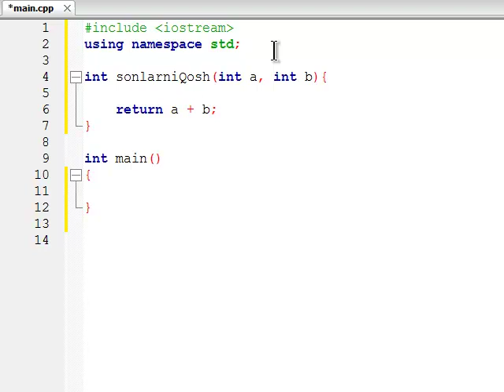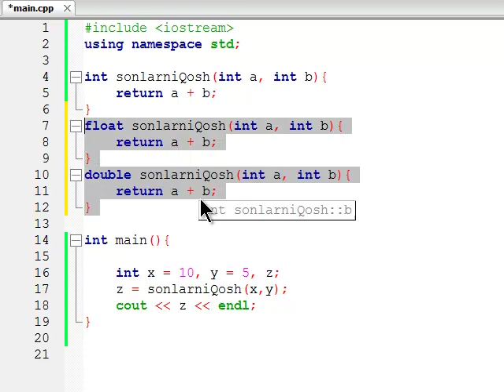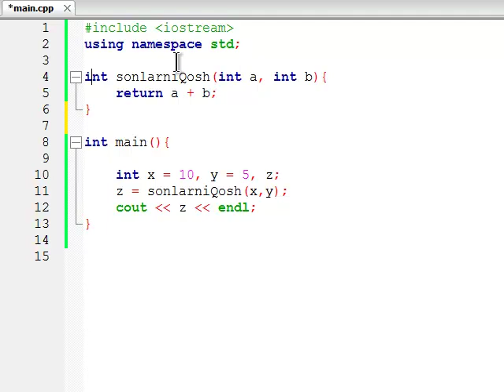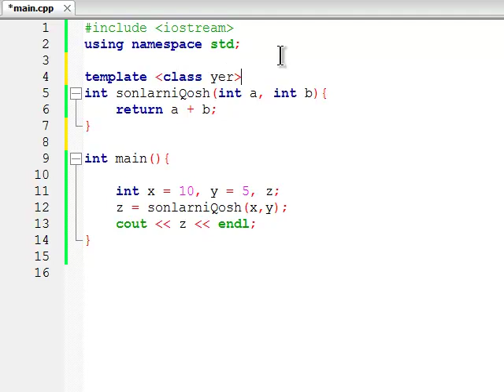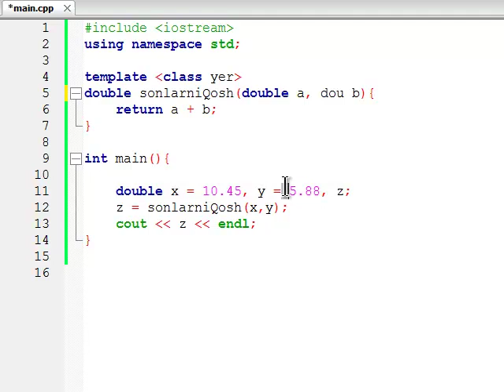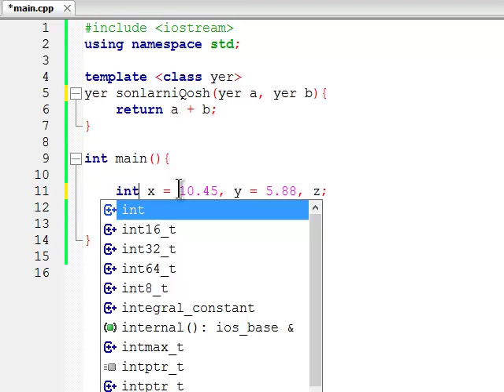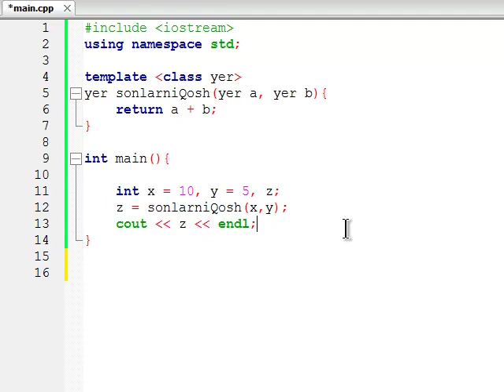Dasturlashni 0 dan O'rganish. 58 - dars.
Ushbu videolarda dasturlashni 0 dan boshlab o'rganishni boshlaysiz. Hech qanday ortiqcha bilimingiz bo'lishi talab etilmaydi. Faqat kompyuterdan foydalanishni bisangiz, ozroq bo'sh vaqt va qiziqish bo'lsa bo'lgani. Video yoqqan bo'lsa kanalimizga azo bo'lishingiz mumkin.